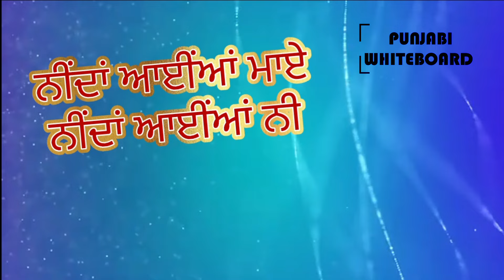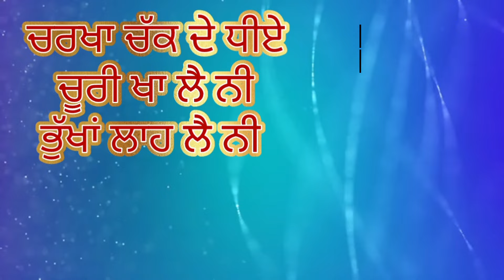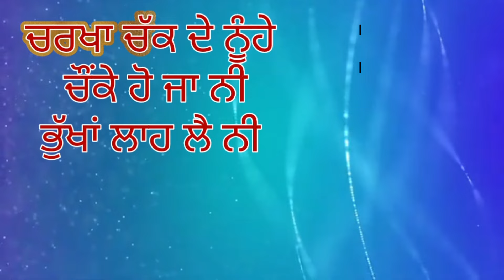ਮਾਂ - ਧੀ ਦੇ ਪਿਆਰ ਦਾ ਗੀਤ ~ ਨੀਂਦਾਂ ਆਈਂਆਂ ਮਾਏ ¦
Topic  : -  Punjabi Lok Sahit
Punjabi Folk Song  ~ Nindan aayian Maye
ਵਿਸ਼ਾ   : -   ਪੰਜਾਬੀ ਲੋਕ ਸਾਹਿਤ / ਸੁਹਾਗ
ਲੋਕ-ਗੀਤ ~     ਨੀਂਦਾਂ ਆਈਂਆਂ ਮਾਏ / ਨੀਂਦਾਂ ਆਈਂਆਂ ਸੱਸੇ
ਲੰਬੀ ਹੇਕ ਵਾਲੇ ਗੀਤ |
ਲੋਕ-ਗੀਤ ਕਿੰਨਾ ਕੁਝ ਦੱਸਦੇ ਨੇ, ਕਿੰਨਾ ਕੁਝ ਪੁੱਛਦੇ ਨੇ, ਕਿੰਨਾ ਕੁਝ ਸੁਝਾਉਂਦੇ ਨੇ, ਕਿੰਨਾ ਕੁਝ ਸਮਝਾਉਂਦੇ ਨੇ।

ਲੋਕ ਗੀਤਾਂ ਦੇ ਕੁਝ ਹੋਰ ਲਿੰਕ